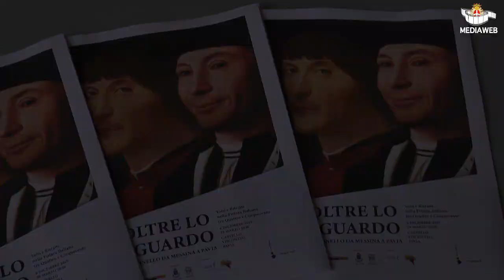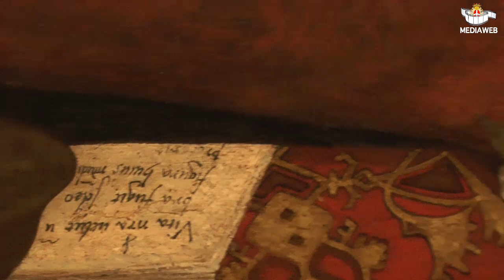Oltre lo Sguardo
Volti e ritratti nella pittura italiana tra Quattro e Cinquecento
 ANTONELLO DA MESSINA A PAVIA. Parla l' assessore alla Cultura Mariangela Singali